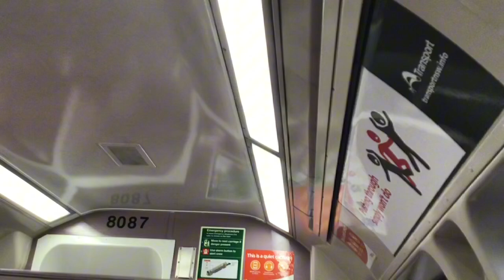Sydney trains V set V17 and V7 BMT to Lithgow